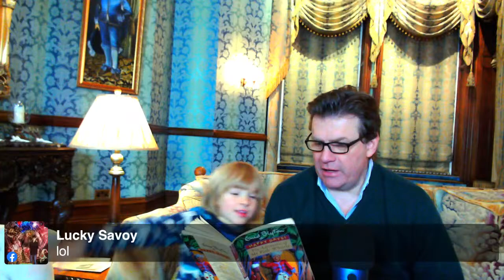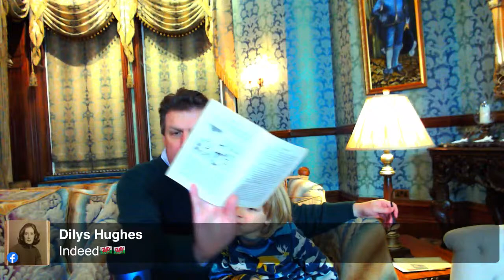Mr Pink-Whistle by Enid Blyton reading by John Mappin